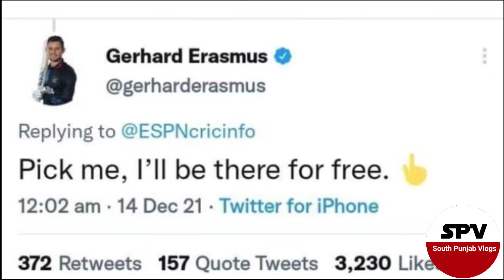Kamran Refuse to play for zalmi but Namibian Cricketer Gerhard Erasmus offer to play in PSL for free